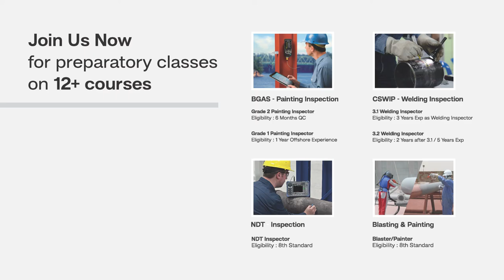My Experience with Blastline Institute - Kishor Paruthi Kumar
In this video Mr. Kishor Paruthi Kumar, Corporate QA/QC Director, Infra Del Projects, Kazakhstan (CSWIP 3.2) shares his experience on our institute.

Blastline Institute of Surface Preparation and Painting- BGAS & CSWIP training, API & ISO training, WPS & WPQR training, Welding & Painting inspector courses